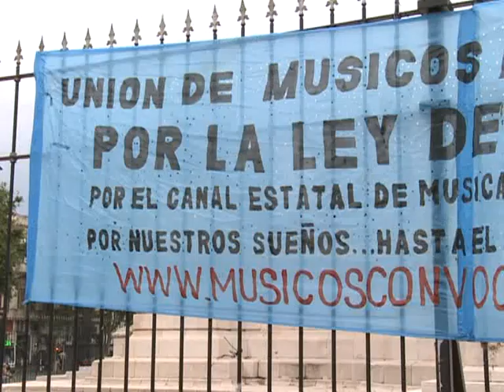Artistas pidieron frente al congreso por la Ley Nacional de la Música.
Con un recital en la plaza de los Dos Congresos, artistas apoyaron la Ley Nacional de la Música. Pidieron a los senadores que el proyecto se trate en la sesión de mañana para que no pierda estado parlamentario.